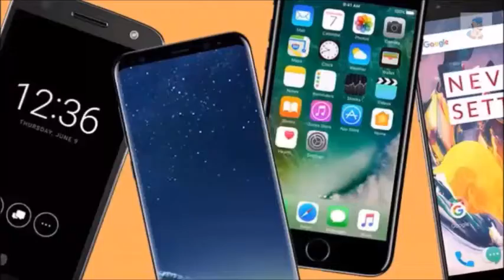Best camera phones under Rs. 10,000: dual rear cameras, 5000mAh battery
If you are on a very tight budget but still want a nice photography phone, here is the list of best camera phones under Rs. 10,000 for you. Some of these smartphones offer dual rear cameras or 5000mAh battery capacity. Watch the video for more details!